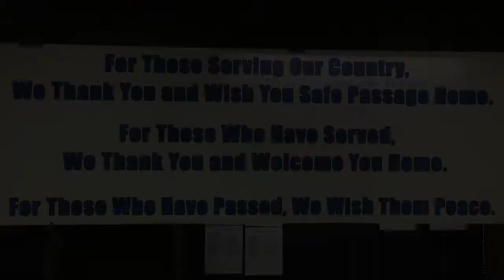Veterans Day Clip